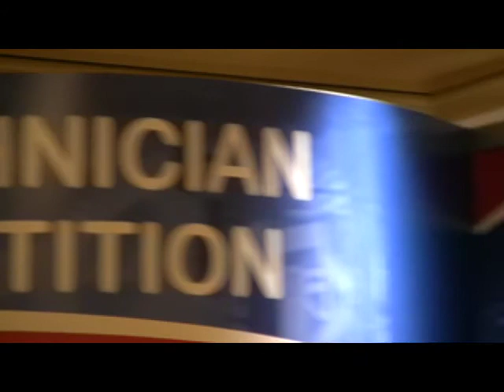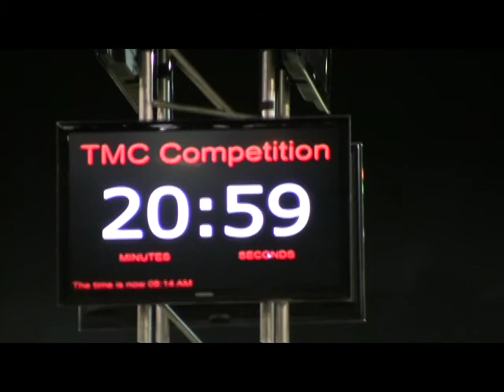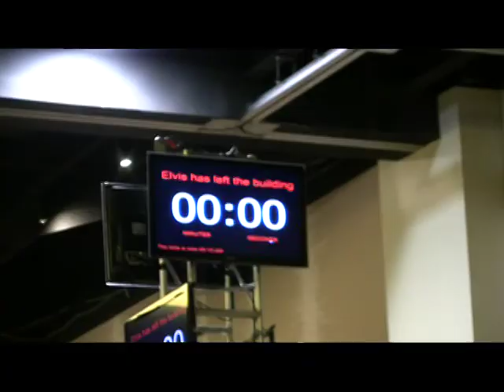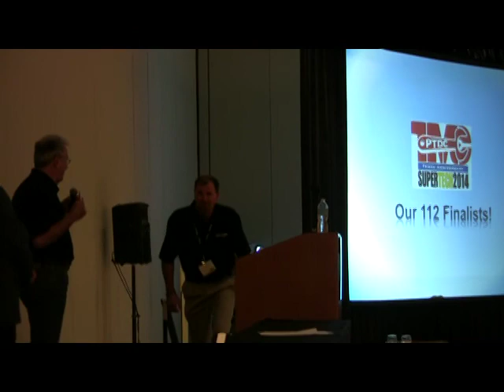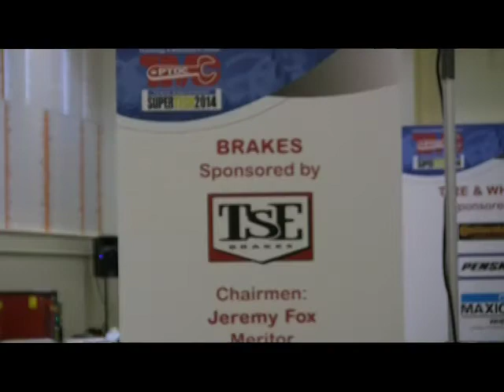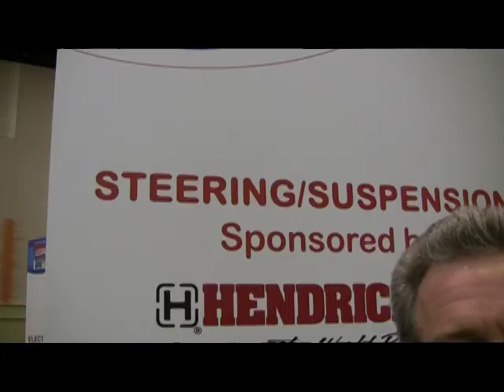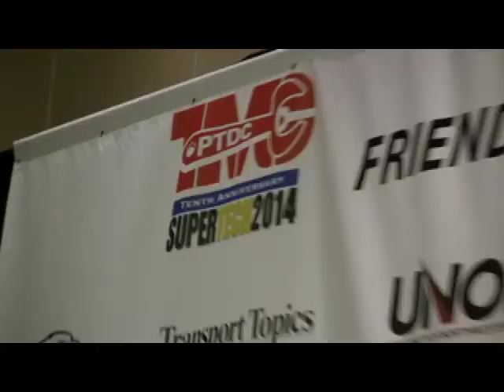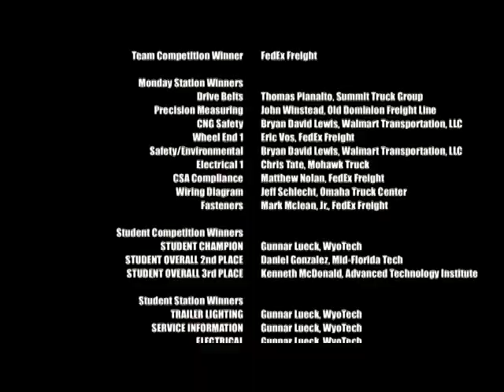TMCSuperTech2014 Video Recap Full Version 640x480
​​This is a full video recap of TMCSuperTech 2014, the 10th anniversary edition of the National Technician Skills Competition conducted ATA's Technology & Maintenance Council (TMC). ​​17 minutes 640x480.